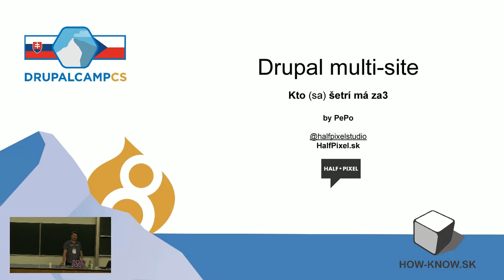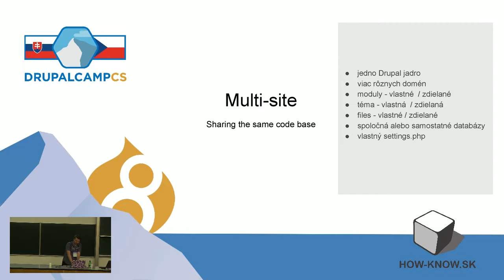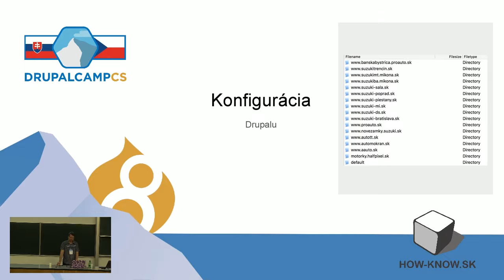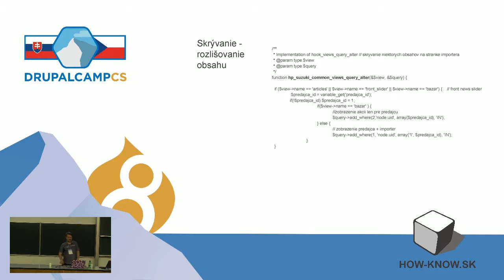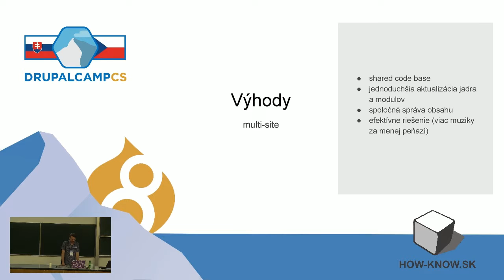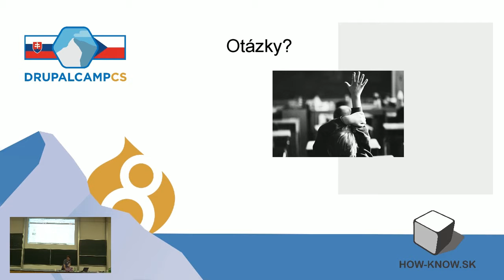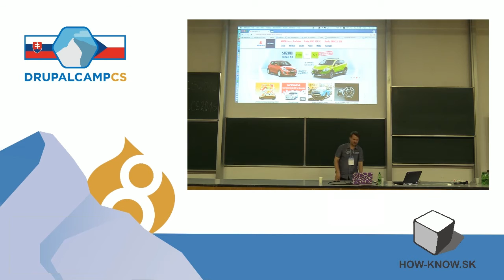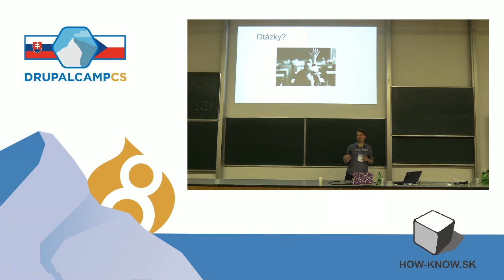Peter Pokrivčák - Multisite suzuki.sk